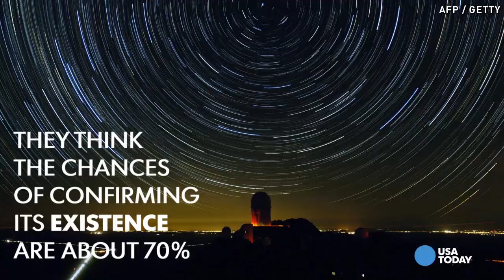Scientists believe they've found a 'real ninth planet'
Two Caltech researchers, Konstantin Batygin and Mike Brown, believe they've found evidence of another planet in our solar system, which they've nicknamed Planet Nine.